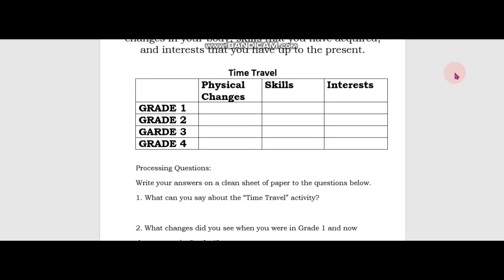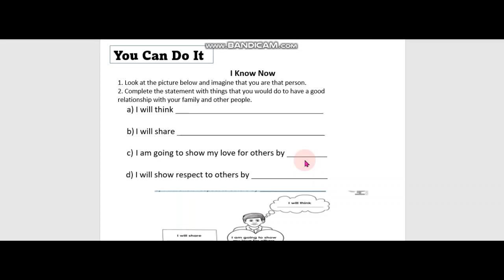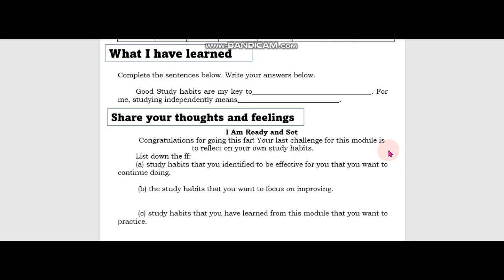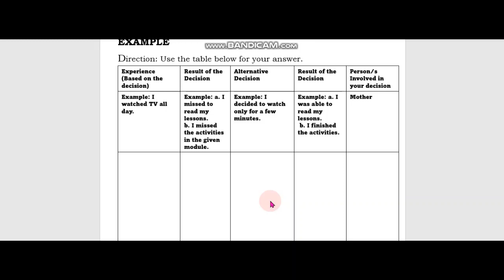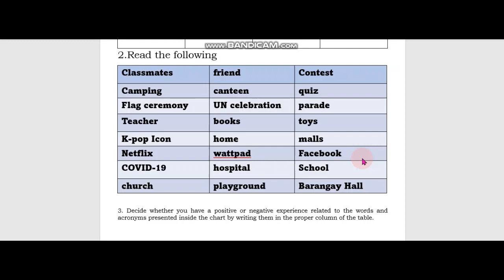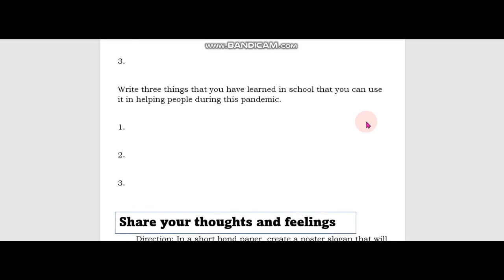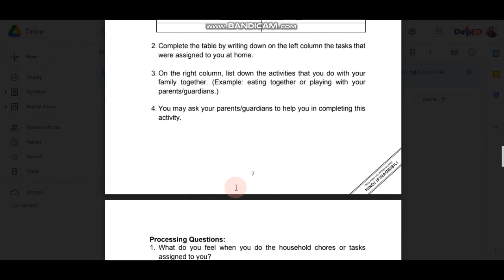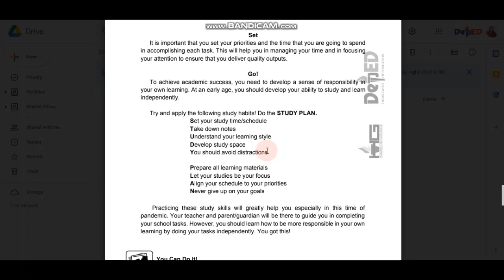COMPILED HOMEROOM GUIDANCE WORKHEETS AND MODULES FOR Q1 -Q2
COMPILED HOMEROOM GUIDANCE WORKHEET AND MODULES FOR Q1-Q2